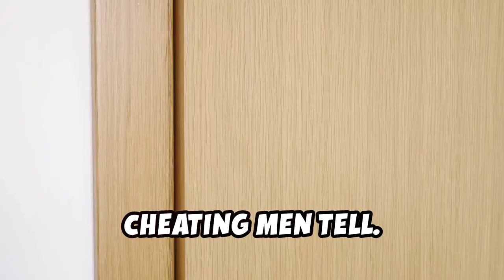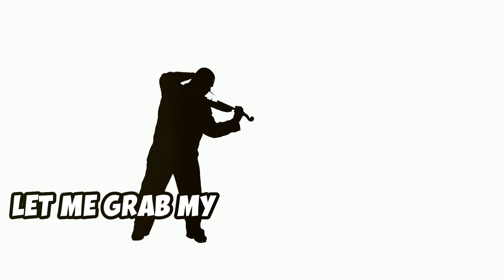MIND-BLOWING Lies Cheating Men Will Say to Get Away with It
In this revealing video, we dive into the 10 most common lies men tell in relationships, dating, and everyday life. From harmless white lies to more serious deception, uncover the truth behind why men often feel the need to lie, and how you can spot the signs. Whether you’re in a relationship or just curious, understanding these lies will help you navigate trust and communication more effectively.

Topics Covered:

How to spot common lies in dating
White lies vs. bigger deceptions
Red flags to watch for in a relationship

Whether you're dealing with trust issues or simply want to know more about common relationship behaviours, this video will offer insights and tips to help improve communication and trust in any relationship.